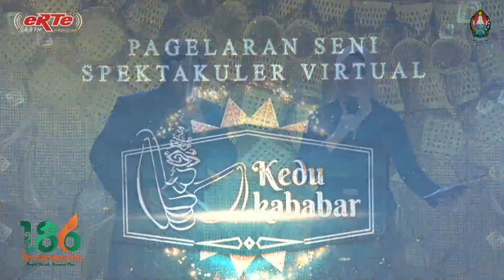PAGELARAN SENI SPEKTAKULER VIRTUAL | HARI JADI KAB. TEMANGGUNG 186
Hallo sahabat eRTe. Beberapa dokumen kegiatan yang dilakukan dari crew eRTe akan kami Upload ke Youtube, jadi untuk kalian jangan lupa keep stay di Channel Youtube kami agar tau video ter-update. Salam Cah Temanggungan luur!

Yang ingin denger kita on air bisa lewat streaming atau kalian juga bisa dapetin app eRTe FM di google play store.So, Let’s get it guy’s!